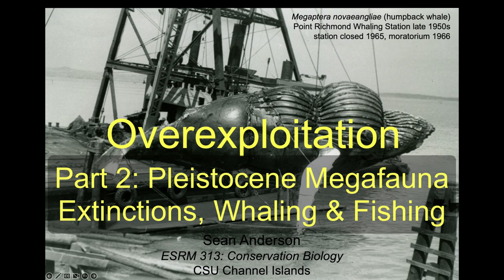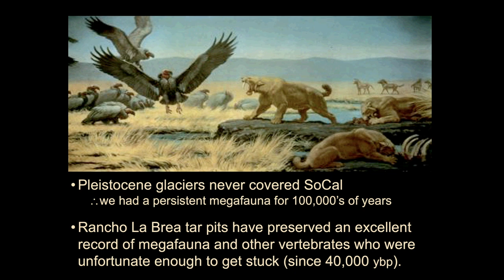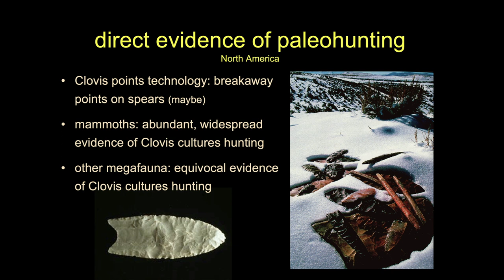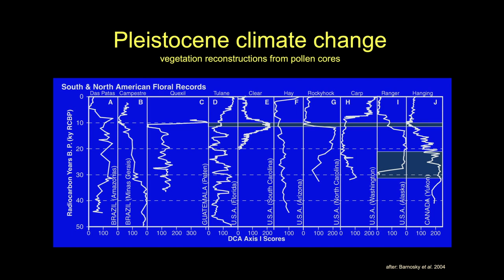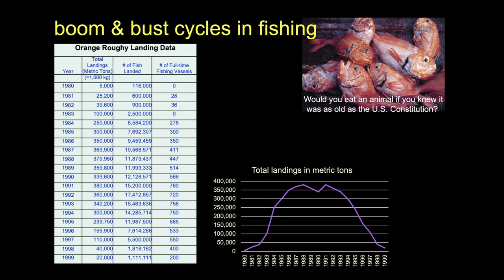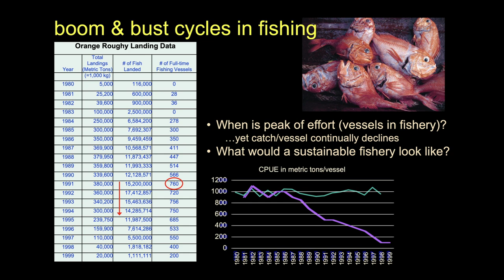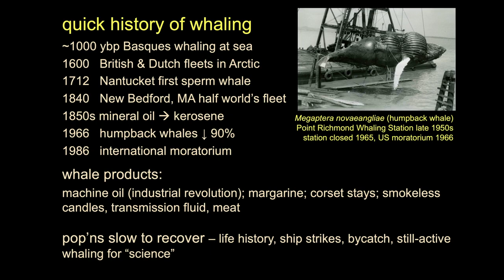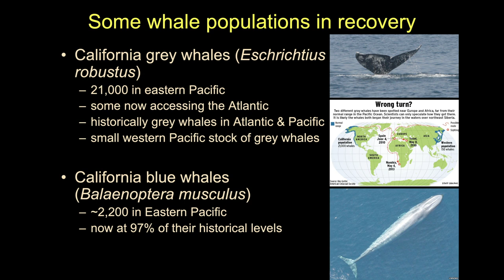Overexploitation-Part 2 (Pleistocene Megafauna Extinctions)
Pleistocene Megafaunal Extinctions, Whaling & Fishing